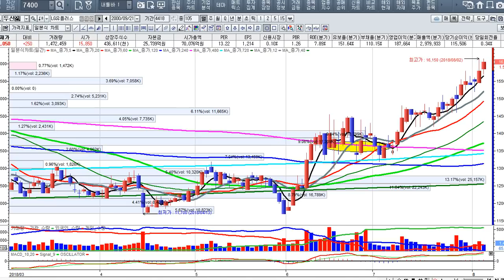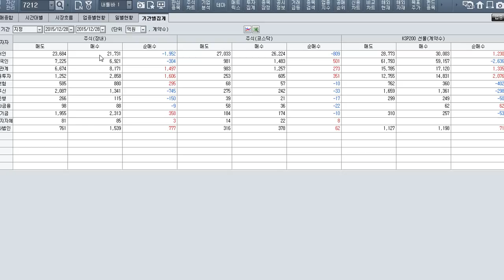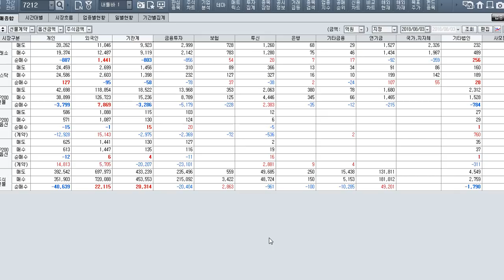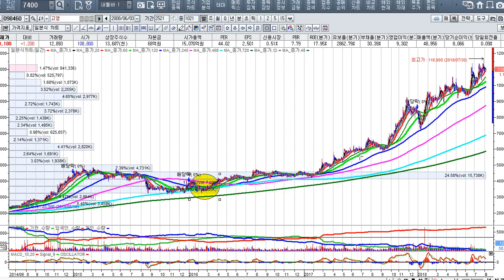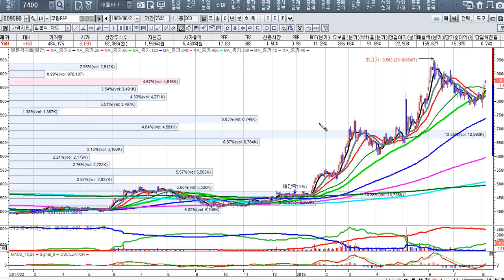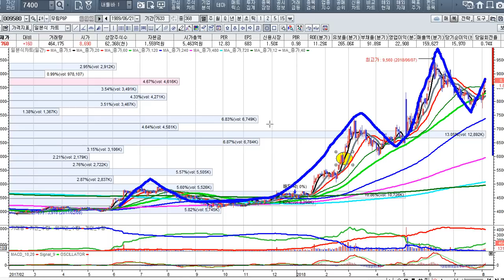[주식투자]남들이 두려워할 때 용기를 내라 [2018.8.3]